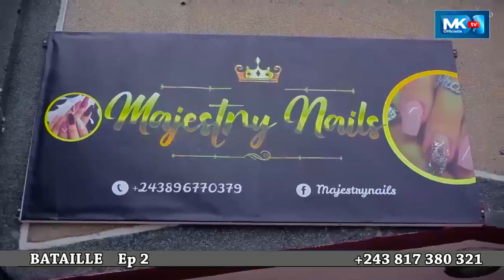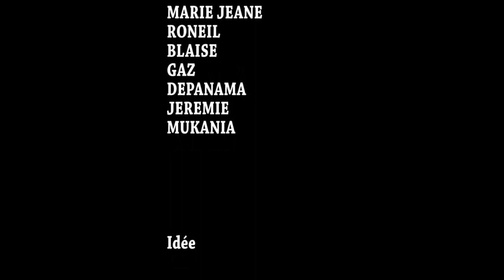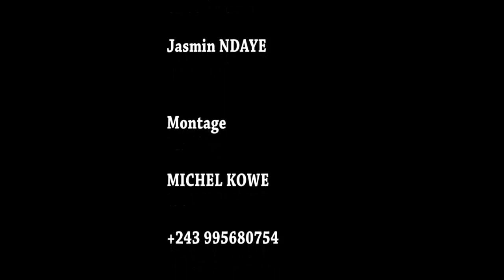EPISODE 2 BATAILLE NOUVEAUFILM